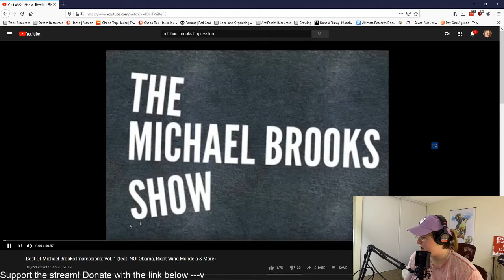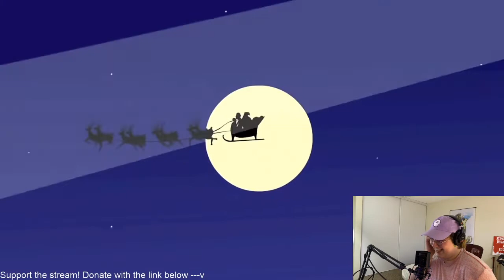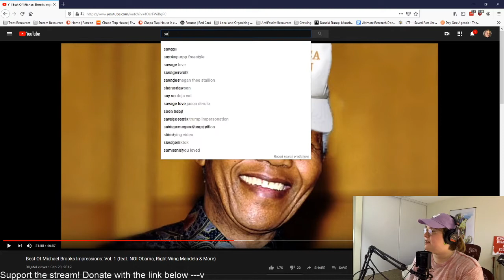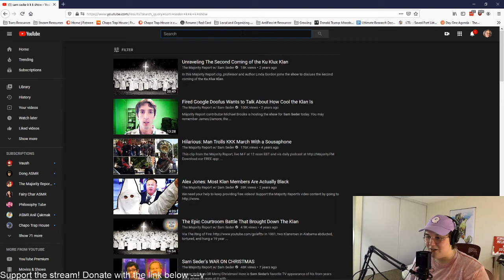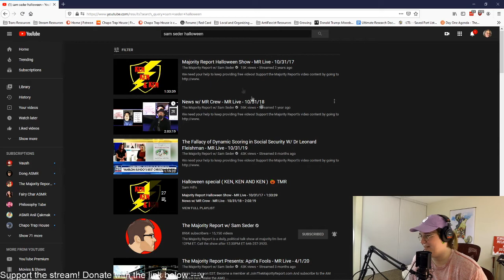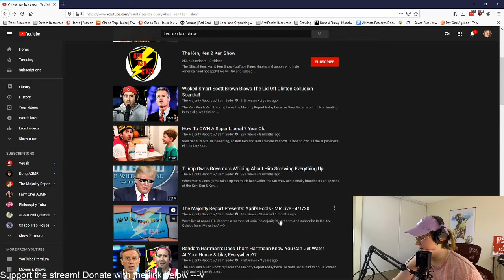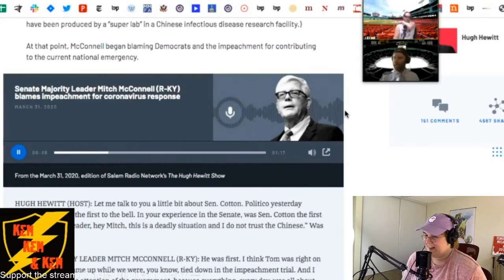A Tribute to Michael Brooks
Rest in Power Michael Brooks!

☿ Catch my Livestreams at Twitch.tv/DemonMamaLive ☿

Michael Brooks was a true legend of the left.  His sudden, tragic death this year left a lot of us reeling.  In this segment, Demon Mama and the chat decide to dive into some of their best memories of Michael Brook's incredible comedy and humor, which always punched up and spoke truth to those in power.

I was deeply inspired by Michael Brooks, and his passing encouraged me to do some deep introspection about how I want to improve my own political advocacy, and as a result, you can expect to see much more international news coverage by Demon Mama going forward.

Incredible thumbnail by: Jeena Ragnos @